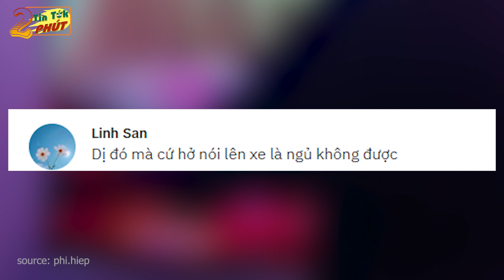Anh lơ xe HOANG MANG, gọi khách xuống xe trong BẤT LỰC nhưng chị gái vẫn NẰM IM không nhúc nhích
◕◕◕ Welcome to TIN TỨK 2 PHÚT ◕◕◕
✦ Tin Tứk 2 Phút - Kênh Tin Tức mới nhất hay nhất hiện nay, xây dựng theo tiêu chí mang lại những thông tin mới nhất, chính xác và hài hước nhất, giúp khán giả không chỉ cập nhật được nhiều thông tin trong cuộc sống hơn mà còn có thể xả stress cực mạnh.

✦ Đăng ký theo dõi Tin Tứk 2 Phút khán giả sẽ được thưởng thức video hay nhất thuộc nhiều thể loại: Tin Tức Mới Lạ, Sắc Màu Cuộc Sống, Tâm Linh Kỳ Bí, Tình Huống Hài Hước.